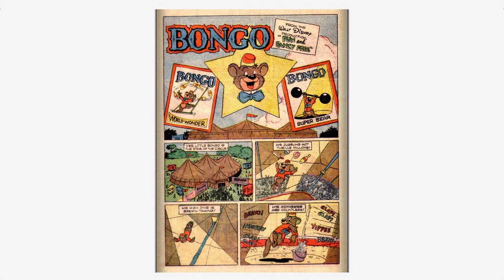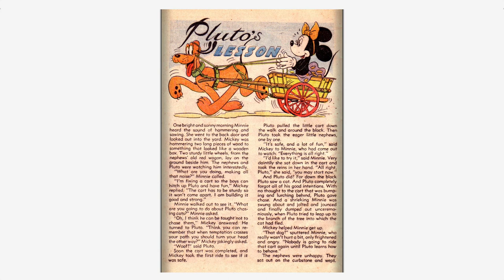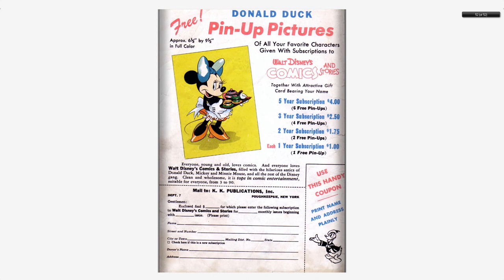Walt Disney's Comics And Stories 082 Dell